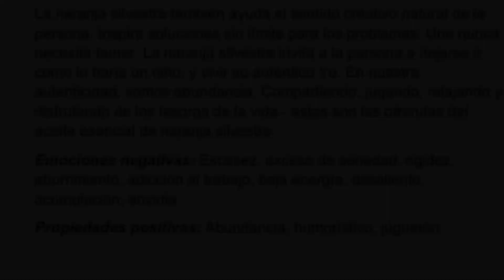Naranja Silvestre Dōterra (Wild Orange)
Con múltiples beneficios de salud y un aroma energizante que puede edificar la mente y el cuerpo, el aceite de naranja silvestre (Wild Orange) se ha convertido en uno de los aceites más vendidos de dōTERRA.*

Su alto contenido en monoterpenos, la naranja silvestre posee cualidades estimulantes y purificadoras, lo que lo hace ideal para apoyar la función saludable del sistema inmune cuando las amenazas estacionales sean altas.* Al igual que muchos aceites cítricos de cáscaras, la naranja silvestre contiene antioxidantes poderosos que ayudan a mantener la salud en general.* Puede tomarse diariamente para limpiar el cuerpo* o utilizarse en superficies como un limpiador natural. Al difundir naranja silvestre, energizará y edificará la mente y el cuerpo mientras purifica el aire. La naranja silvestre mejora cualquier mezcla de aceite esencial con un fresco aroma dulce.

Síguenos para recetas y mezclas perfectas para todas las necesidades!!!